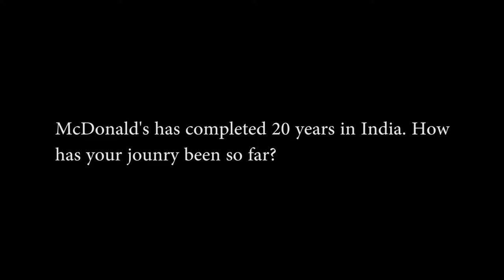Kedar Teny, Director- Marketing & Digital, McDonald's India (West & South)